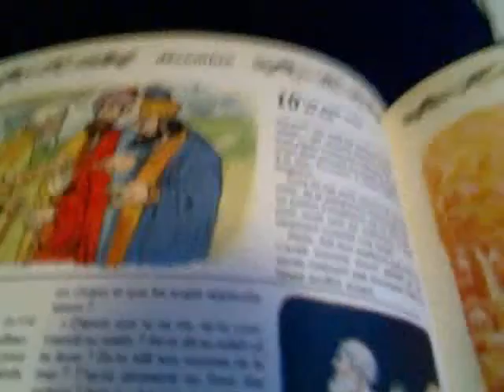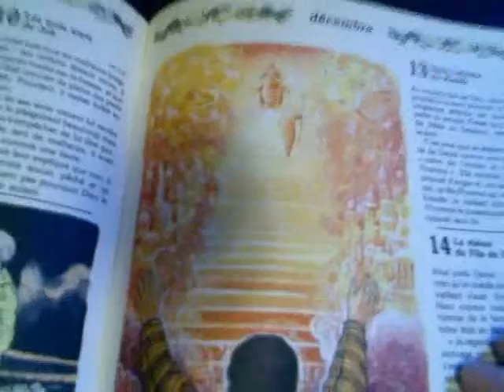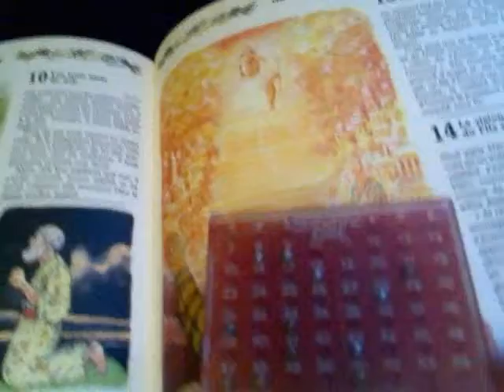Urubutristee,present Urububiblique du 12 et 13 dec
12 et 13 dec 2007